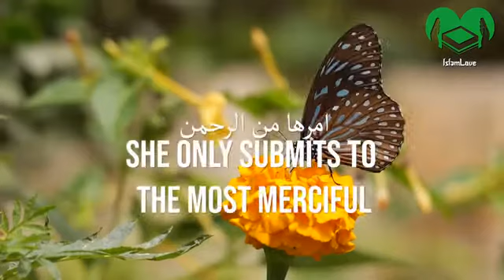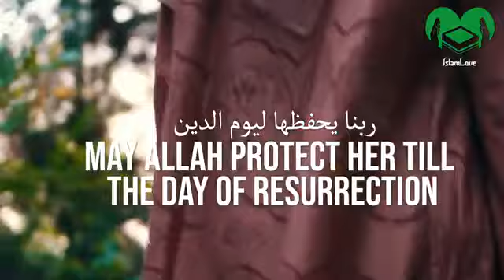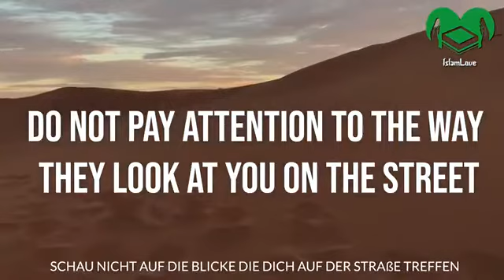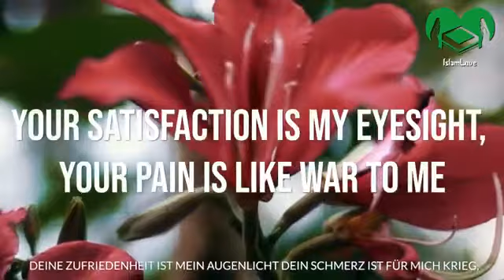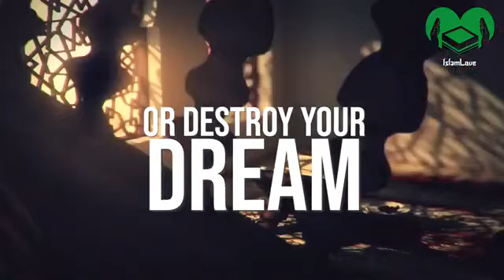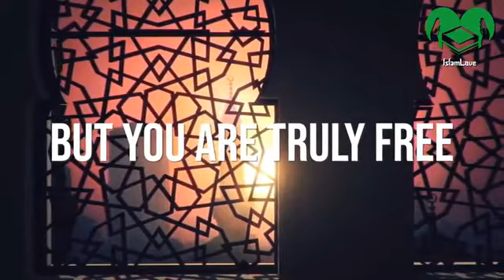beautiful nasheed on Hijab